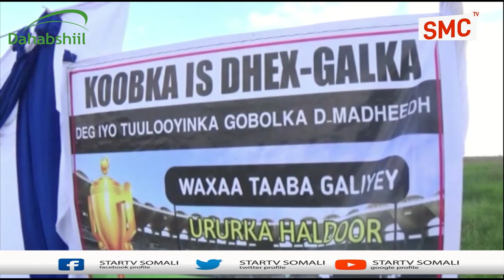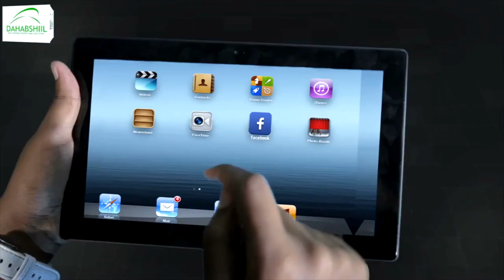Tartan ciyaareed lagusoo gabagabeeyey deegaano hoos yimaada gobolka Daadmadheedh.